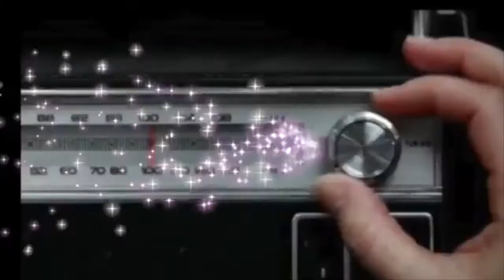Mad Wasp Era Shows 2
Giving you a taster of some of the amazing shows found

Darren Nicholls - From Pistols To Pulp
Mark Langdon - The Pop Years
Mark Taylor - Diamond Lights Express
Danny Gray - Somethin' Else
Sam Hodkin - After The Gold Rush
Samantha Marcus - Into Ms Spyda's Web
Mark Langdon - Mark Langdon's Oldies